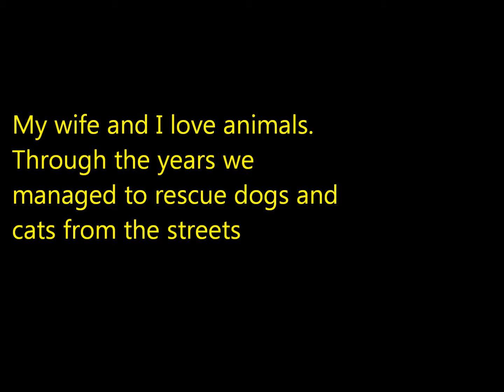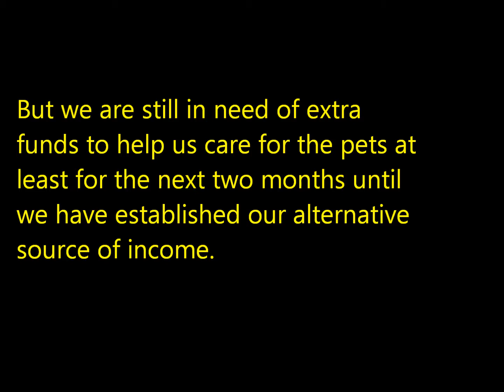Help Us Provide For Our Pets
We need extra funds to help us care for our pets at least for the next two months. Our retirement money isn't enough. Please help us!